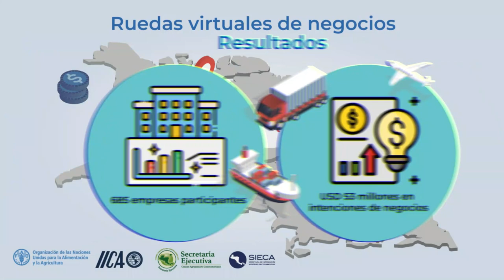Rueda de negocios - La experiencia de las empresas participantes - Somos Labriegos